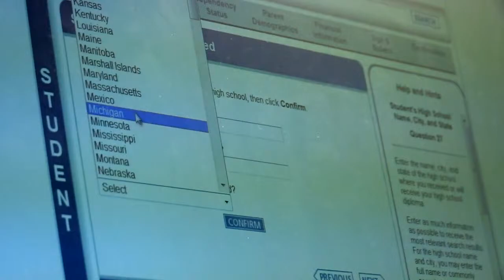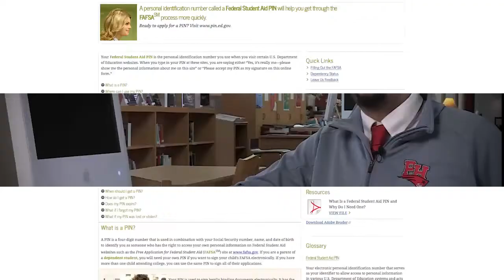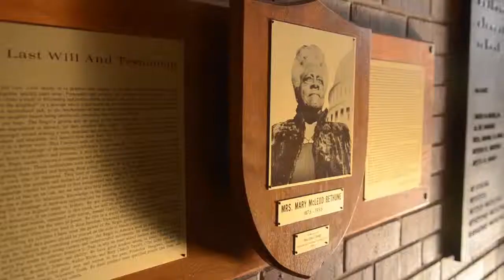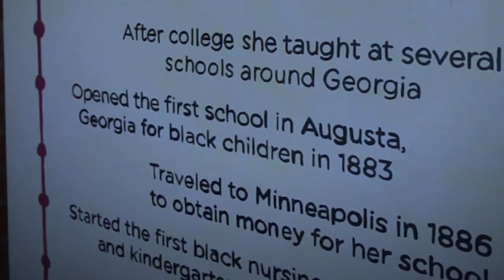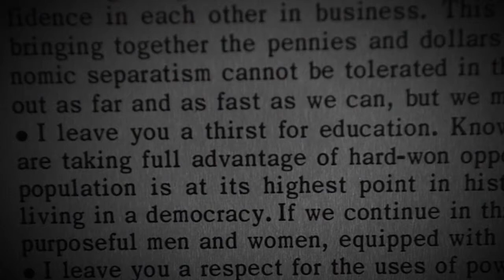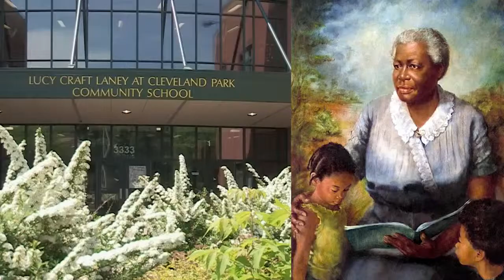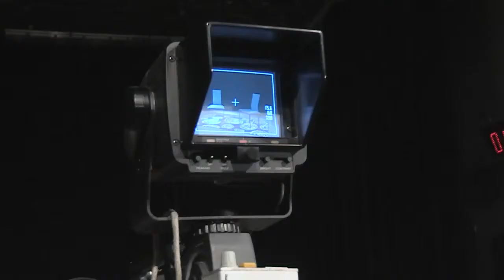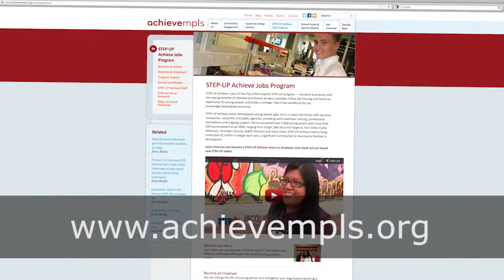School Matters February 2013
This month School Matters celebrates Black History Month with perspective on Lucy Craft Laney, Mary McCleod Bethune, and Nellie Stone Johnson. High School students get a double bonus with the inside information about STEP-UP and AchieveMpls and tips for college funding with the FAFSA. At the end of the show we take a visit to Hale Community School.

Production Team: Edie French, Paul Auguston, Luis Iglesias, Ryan Melling, Vasyl (Bill) Mykytyn